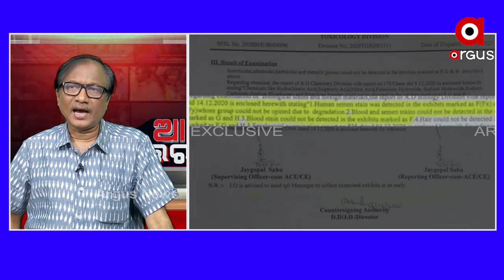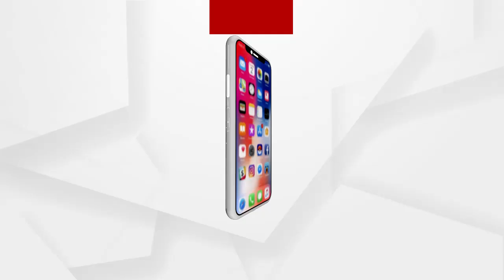ଅର୍ଗସ୍ ନ୍ୟଜ୍ ସଠିକ ତଥ୍ୟ ଦେଖାଉଛି..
ଅର୍ଗସ୍ ନ୍ୟଜ୍ ସଠିକ ତଥ୍ୟ ଦେଖାଉଛି । ଅର୍ଗସ୍ ନ୍ୟଜ୍ ଦ୍ବାରା ଜନସାଧାରଣ ବହୁତ ସଚେତନ ହଉଛନ୍ତି..